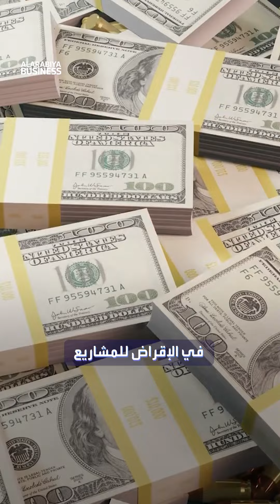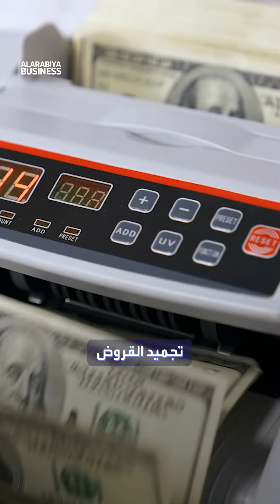قروض البنك الدولي في مواجهة لأول مرة مع قانون المثلية في أوغندا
هل تفرض مؤسسات التمويل الدولية معايير غربية لإقراض الدول؟

٠إليكم ماذا يحدث الآن بين البنك_الدولي و أوغندا التي وضعت قانوناً متشدداً ضد المثليين